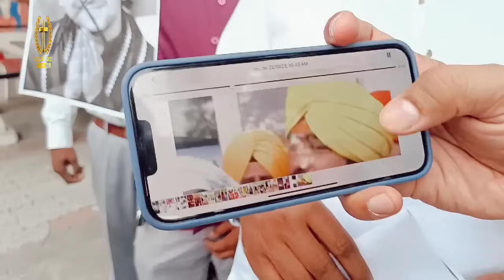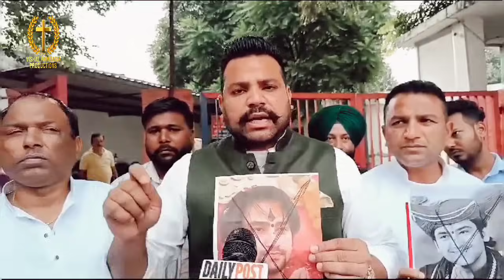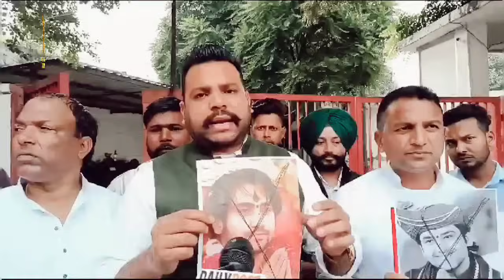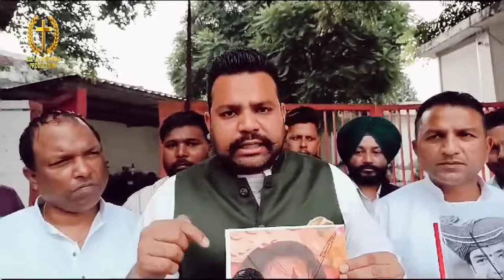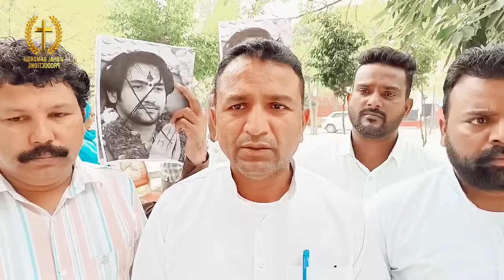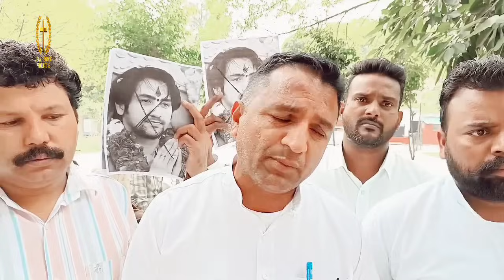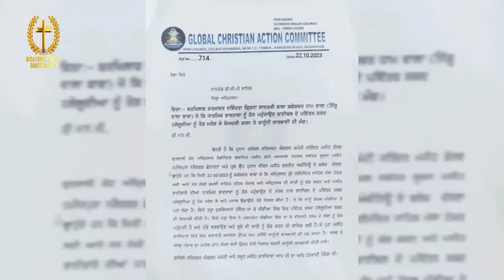ਬਾਗੇਸ਼ਵਰ ਬਾਬੇ ਨੂੰ ਲੇ ਕੇ ਗਲੋਬਲ ਕਿ੍ਸ਼ਚੀਅਨ ਐਕਸ਼ਨ ਕਮੇਟੀ ਆਈ ਸਾਮ੍ਹਣੇ ਦੇਖੋ ਕਿ ਕਿਹਾ@vishalramdasia